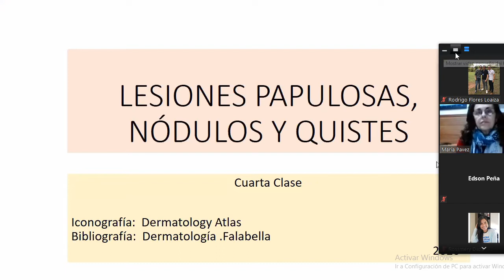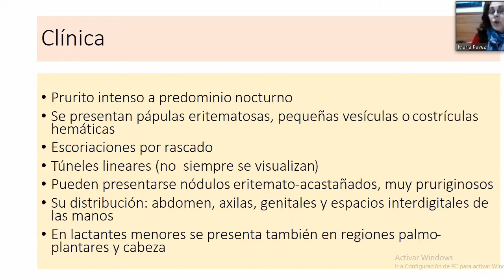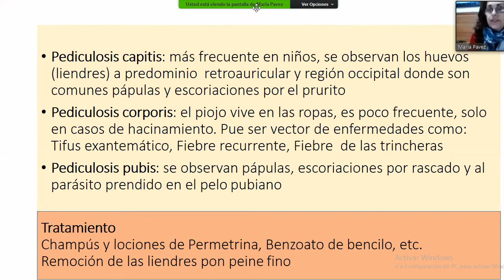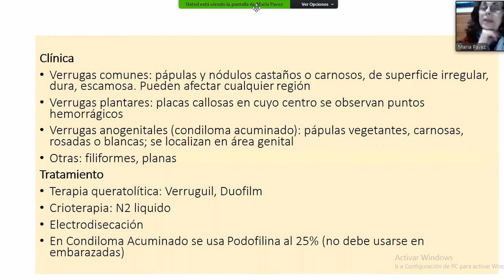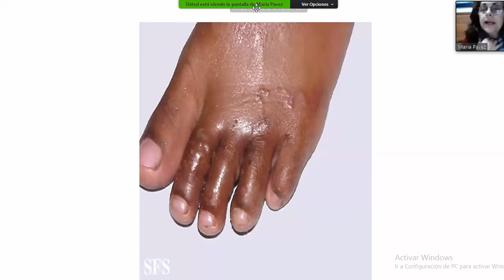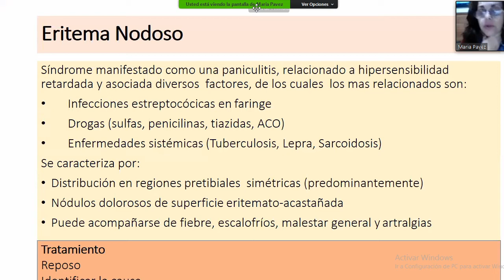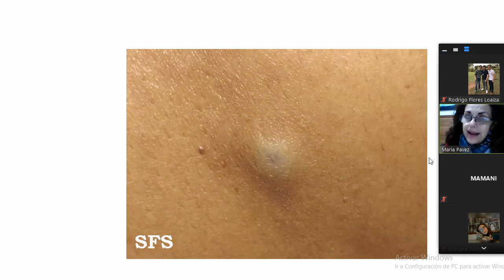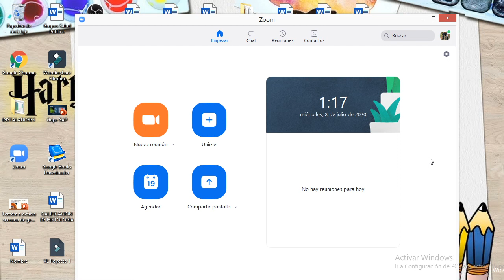LESIONES PAPULOSAS, NODULOS Y QUISTES PARTE 2